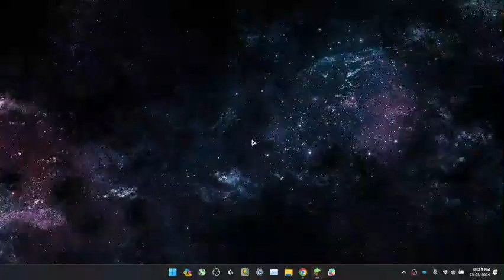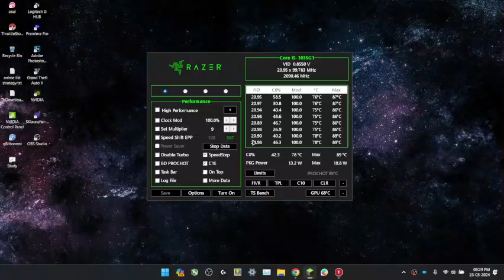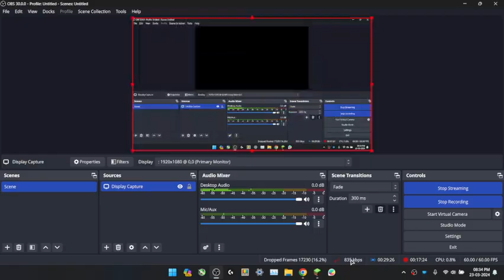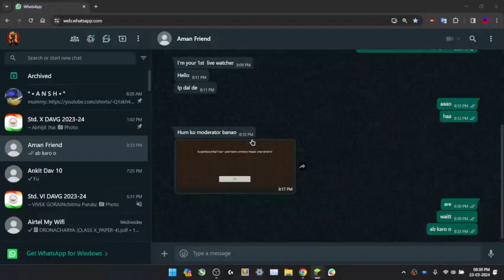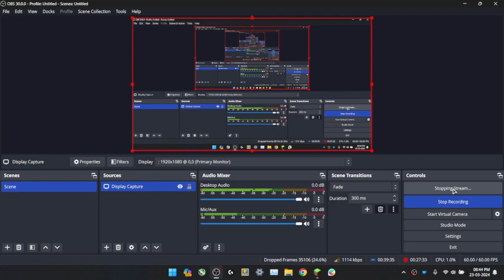Minecraft 1st Live Stream - Recorded ⏺️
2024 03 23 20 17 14
Mic was on T_T